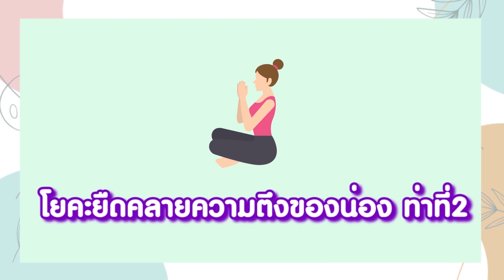2 ท่าโยคะง่ายๆ ช่วยคลายตวามตึงของน่อง | Momster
2 ท่าโยคะง่ายๆ ช่วยคลายตวามตึงของน่อง | Momster

วันนี้ครูดาวมี 2 ท่าโยคะง่ายๆ  คลายความตึงของช่วงขาช่วงน่องแบบไม่มีอุปกรณ์นะคะ
สามารถฝึกได้ตั้งแต่อายุครรภ์ 3 เดือนขึ้นไปจนคุณแม่คลอดได้เลยค่ะ
มัมสเตอร์มีท่าโยคะคนท้องท่าง่าย ๆ จาก โยคะคนท้อง ครูดาว มาฝากคุณแม่ค่ะ